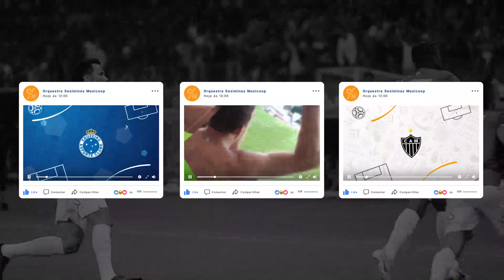Orquestra em Campo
Está com saudades de ver a bola rolar?

A partir da próxima terça, a bola, ops,  a música vai rolar solta nas redes da Orquestra Sesiminas Musicoop. É o campeonato Orquestra em Campo!
Serão postados no nosso Facebook três vídeos com trechos de hinos dos três maiores times de futebol de Minas Gerais: América, Atlético Mineiro e Cruzeiro, tocados por um quinteto formado por integrantes de nossa Orquestra.

O time que receber mais curtidas e comentários vai ganhar um presente da Orquestra Sesiminas Musicoop: um lindo vídeo com toda a Orquestra executando de casa o hino do time vencedor!

Fique ligado no nosso Facebook

EDIÇÃO DE IMAGENS: Henrique Rocha
PRODUÇÃO: Jussan Fernandes e Beatriz França
ROTEIRO E LOCUÇÃO: Beatriz França
ARRANJO DOS HINOS: Elias Barros
EXECUÇÃO DA TRILHA:
Primeiros Violinos: Elias Barros, Ravel Lanza e William Barros;
Segundos Violinos: Simone Martins, Gláucia Borges e Olívia Maia;
Violas: Cleusa Nébias, Gláucia Barros e Alex Evangelista;
Violoncelos: João Cândido, Firmino Cavazza e Antônio Viola;
Contrabaixos: Thiago Santos e Filipe Augusto Costa.